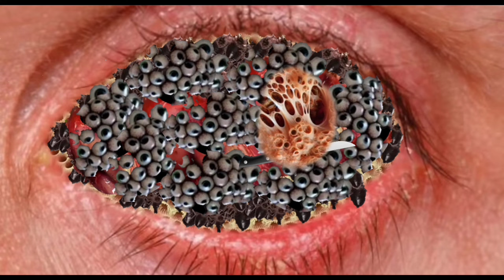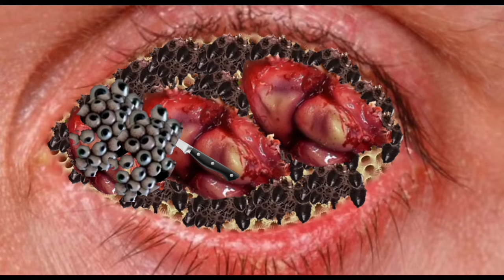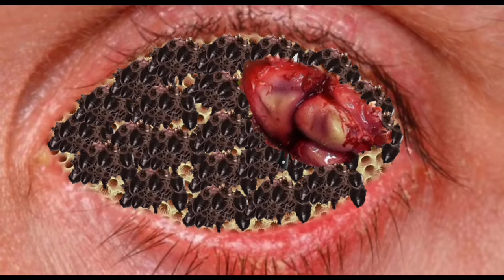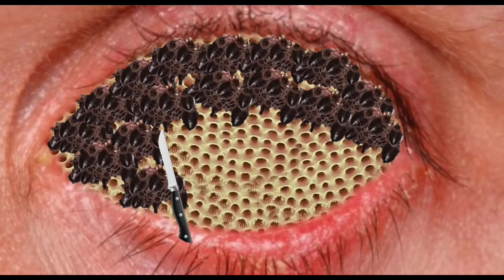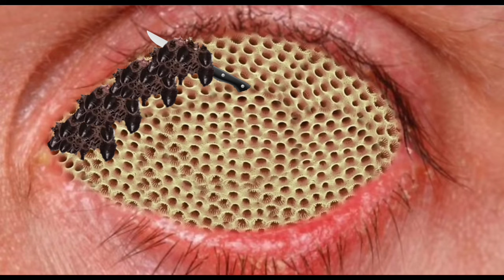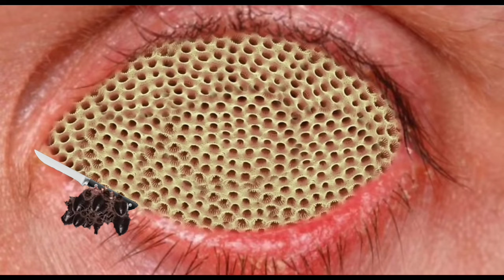Soft Caze Tryphopobia Treatment / Asmr maggot Severel Aack / Removal Treatment Dog Tricks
Soft Caze Tryphopobia Treatment / Asmr maggot Severel Aack / Removal Treatment Dog Tricks Video @TopAsmr.b